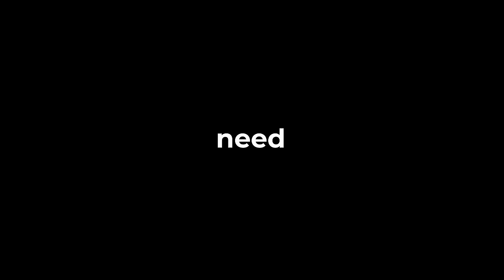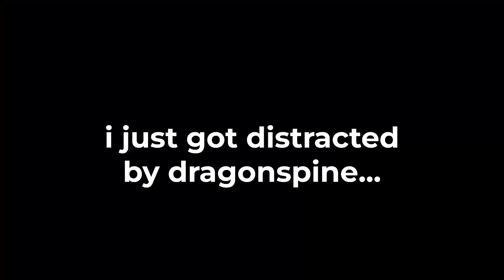I'm DESPERATE, so I farmed 12,000 Primogems for Arlecchino...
I'm taking it upon myself to farm over 12,000 primogems in preparation for Arlecchino's release in patch 4.6. Starting from what's essentially rags on my alt account, I'm speedrunning as much content as I physically can to appease FATHER... and it's going well!